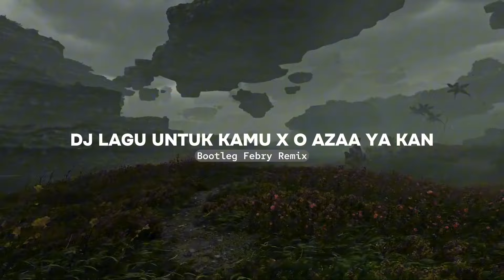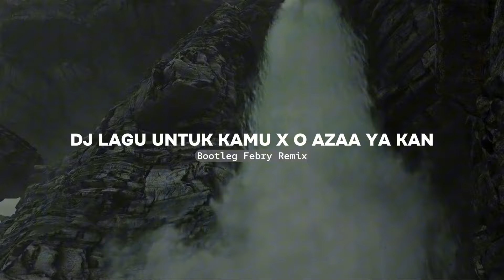Dj Lagu Untuk Kamu X O Azaa Ya Kan Mashup 2024 - Bootleg Febry Remix || Sound Tik tok Terbaru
ᴅᴇᴛᴀɪʟ ᴍᴜꜱɪᴄ

- ᴊᴜᴅᴜʟ ʟᴀɢᴜ: ꜱᴇꜱᴜᴀɪ ᴊᴜᴅᴜʟ
- ʀᴇᴍɪx      : ꜰᴇʙʀʏ ʀᴇᴍɪx

✅ ꜱᴏɴɢ ꜰʀᴏᴍ ᴍʏ ʏᴏᴜᴛᴜʙᴇ ᴄʜᴀɴɴᴇʟ
⚠️ꜱʏᴀʀᴀᴛ ʀᴇᴜᴘʟᴏᴀᴅ: ᴛᴀɢ ᴅᴀɴ ʟɪɴᴋ ꜱᴜᴍʙᴇʀ ꜱᴜᴀʀᴀ

ᴛᴀɢ